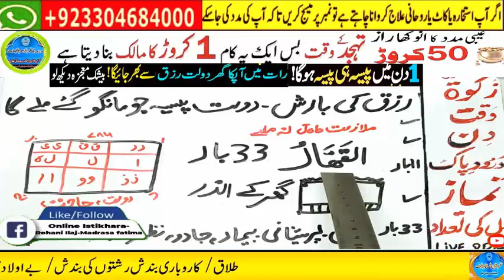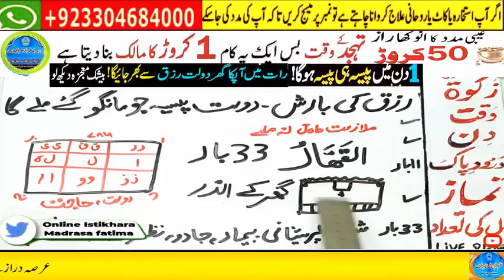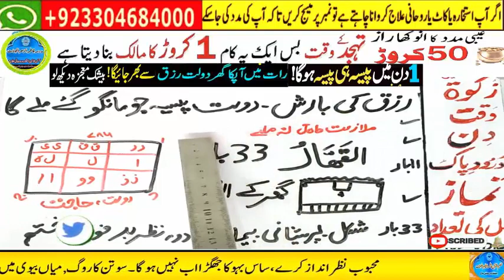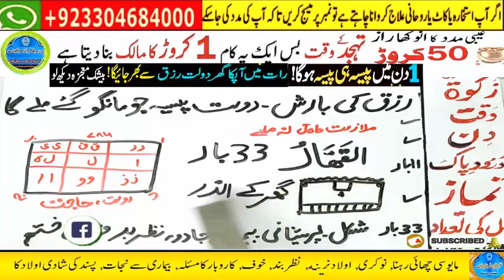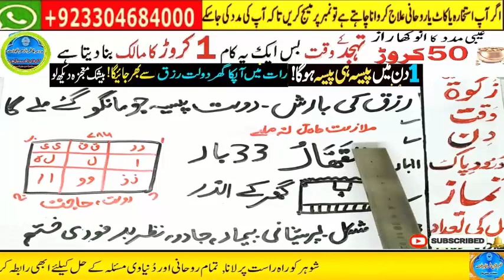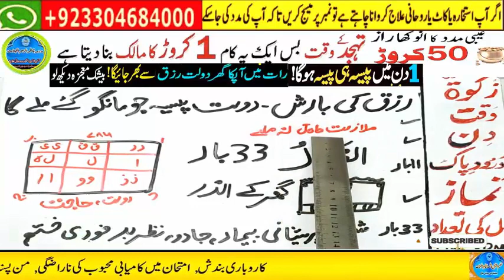Amir hone ka wazifa, daulat ka wazifa, rizq ka wazifa, wazifa for money, jab, pari, mokil ka amal